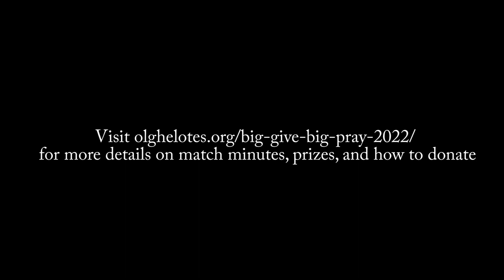BIG. EVERYTHING. 2022.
For full details on Big Give + Big Pray, Thank you for supporting our parish!

It's that time of the year! Time for our annual Big Give + Big Pray event.

During Big Pray, we host 24 hours of Adoration in the church starting on Thursday, September 22 at 6 PM and ending on Friday, September 23 at 6 PM. All are welcome to join at any time.

During Big Give, individuals have 24 hours to donate to our parish, and have the opportunity for their donations to be matched (up to $100 may be matched up to 5x)! We also have various prizes that people can win by donating at certain times.

1:20 Big Pray
2:15 Big Give
3:00 Match Minutes
3:58 Participation Prizes